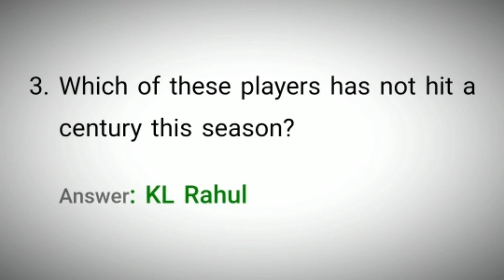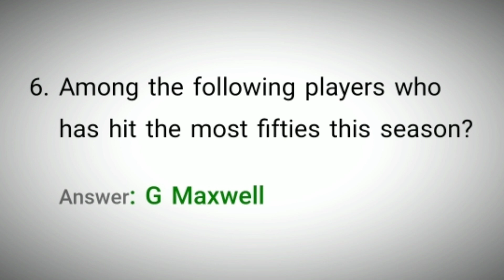Flipkart Power Play With Champion Quiz Answers | 14 October 2021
Power Play With Champion Quiz Answers
Flipkart Power Play With Champion Quiz Answers
Today Flipkart Power Play With Champion Quiz Answers
14 October Power Play With Champion Quiz Answers
14 October Flipkart Power Play With Champion Quiz Answers
14 Oct 2021 Power Play With Champion Quiz